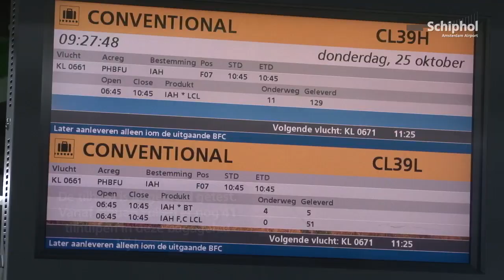Innovatief tilsysteem ontlast bagagemedewerker op Schiphol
Op Schiphol wordt elke dag heel veel bagage gesorteerd. Veruit het meeste werk gebeurt in de bagagekelders onder de luchthaven, waar 25 kilometer transportsysteem ligt.